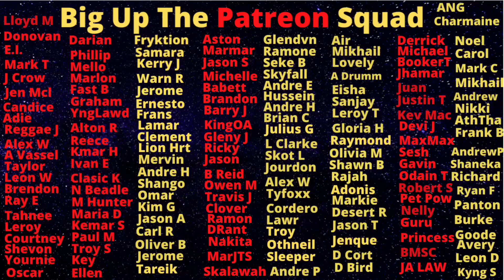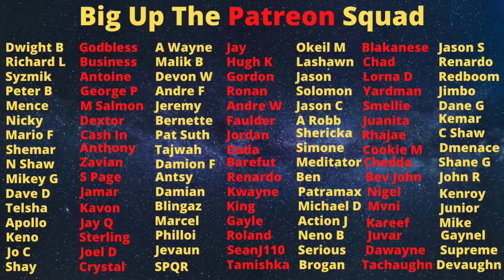Bishop Andre "Blackman" Bryan Just Preach Inna Court And Convert From Don To Angel Overnight